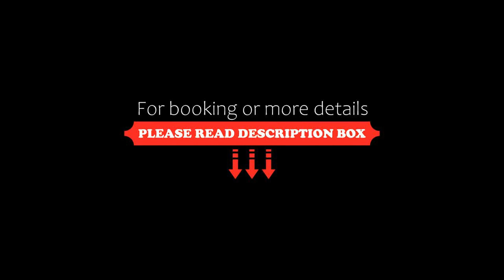GreenTree Inn BeiJing FangZhuang Business Hotel, Beijing, China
About Property:
Well set in the Chaoyang district of Beijing, GreenTree Inn BeiJing FangZhuang Business Hotel is located 6.1 km from Temple of Heaven, 8.1 km from Qianmen Street and 8.3 km from Wangfujing Street. The property is situated 8.9 km from Dashilan Street, 9.1 km from Tiananmen Square and 10 km from Forbidden City. Free WiFi and a 24-hour front desk are featured.
All units in the hotel are equipped with a TV.
Shichahai Area is 12 km from GreenTree Inn B...
Property Type: Hotel
Address: No.2, HengYiTiao, DongTieYing, Fengtai, 100078 Beijing, China
Searching For
1. GreenTree Inn BeiJing FangZhuang Business Hotel - Beijing - China
2. GreenTree Inn BeiJing FangZhuang Business Hotel - Beijing - China Address
3. GreenTree Inn BeiJing FangZhuang Business Hotel - Beijing - China Rooms
4. GreenTree Inn BeiJing FangZhuang Business Hotel - Beijing - China Amenities
5. GreenTree Inn BeiJing FangZhuang Business Hotel - Beijing - China Offers and Deals
Audio Credit:
Track Title: Reasons To Hope
Artist: Reed Mathis